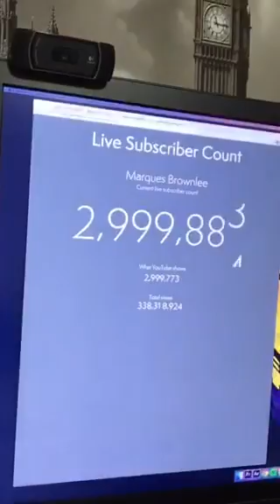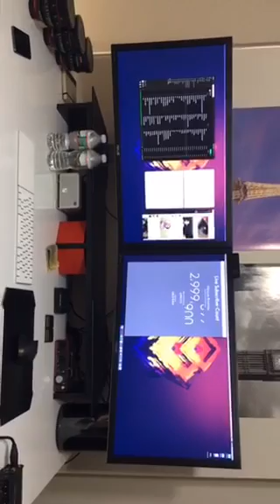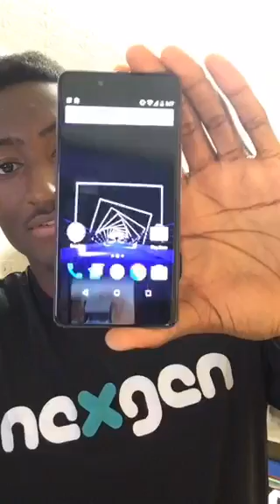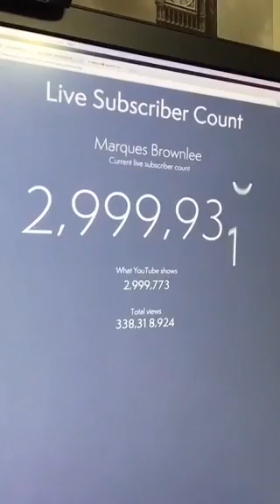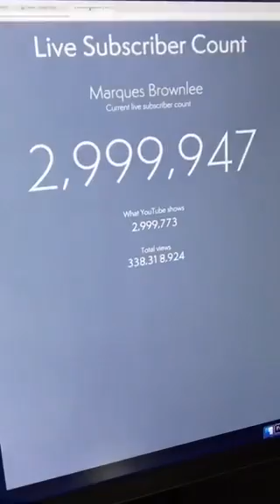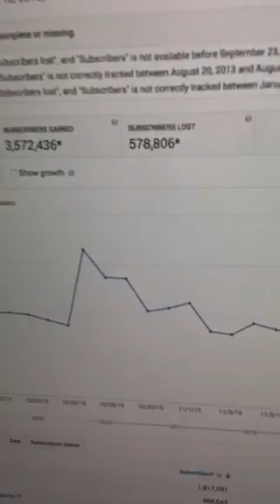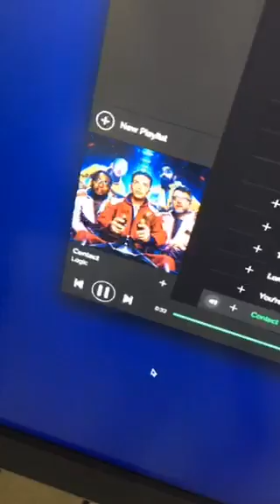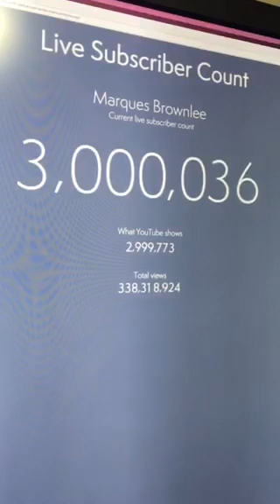3M | MKBHD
Periscope - Marques Brownlee (MKBHD)
3M

- I've decided not to rotate the horizontal parts of the video, so you can continue to enjoy it fullscreen on your mobile device (remember to lock rotation) -